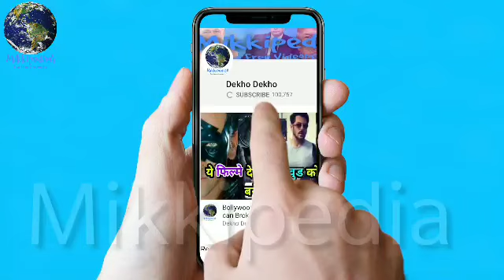Race 3 New Song "Party Chale On" Release Date Confirmed, Salman Khan, Mika Singh, Lulia Vantur